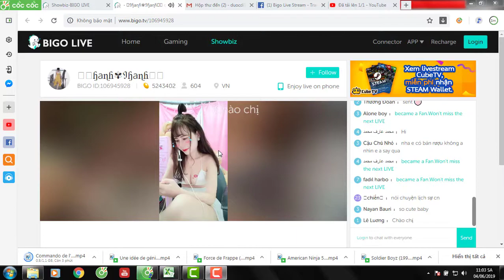Hotgirl Bigo Live Stream: AI ĐẸP NHẤT, EM ĐẸP HƠN.